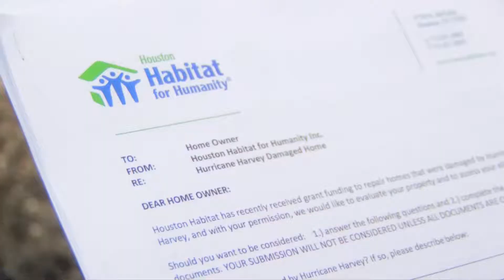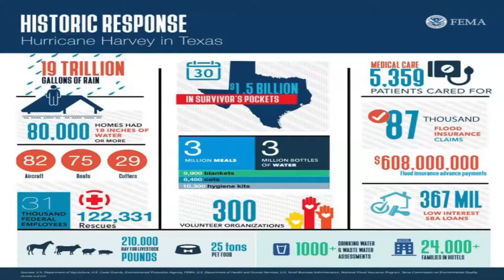Behind the Wall w/ Amanda Edwards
Houston City Council Member Amanda K. Edwards conducted a canvassing in the Lakewood area of Houston several months after the storm of Hurricane Harvey.  She passed out numerous informational packets, so members of the community could have more information and more easily find government and volunteer services.